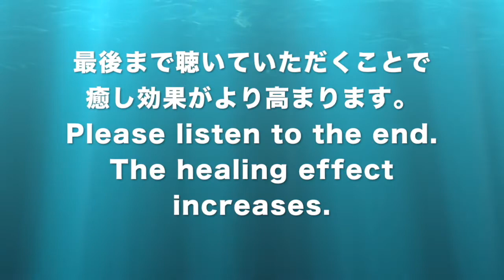🔴骨性爪甲異形成症 ライフ周波数による癒し音楽｜Osteo-Onychodysplasia. Healing music with Dr. Rife's frequency.